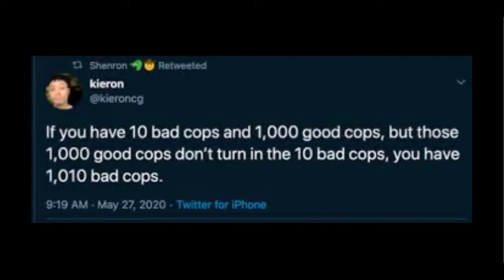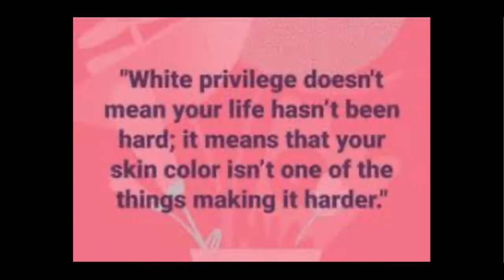Swing Low, Sweet Chariot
Raising Black Lives Matter awareness.